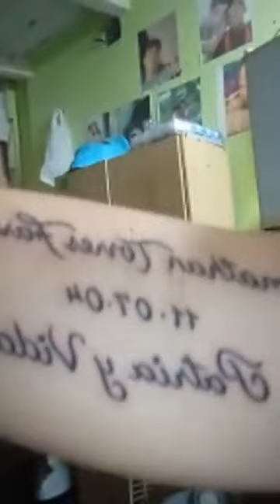Barbara Farrat Guillen, la incansable lucha de una madre cubana por la libertad de su hijo